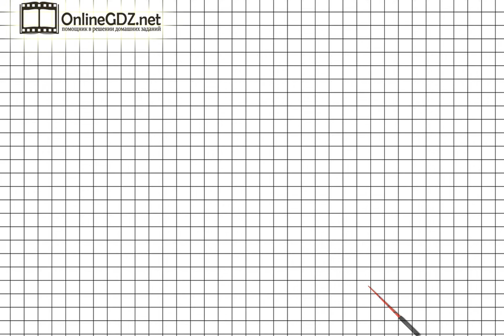Страница 18 Задание 3 – Математика 1 класс (Моро) Часть 1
В третьем задании на странице 18 нужно уметь устанавливать по рисунку отношения «за кем», «между кем».  Если вы хотите выполнить это задание быстро и без ошибок, мы рекомендуем к просмотру наше видео!